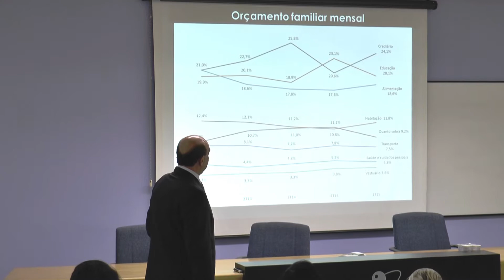Programa Fique Por Dentro | Varejo 2015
Um estudo inédito produzido pelo Provar/FIA – Programa de Administração de Varejo, aponta um resultado positivo para o setor neste trimestre. Em relação ao mesmo período do ano passado, projeta-se que os três primeiros meses de 2015 calculem o crescimento de 1,3%. Confira outros indicadores no Programa Fique Por Dentro. Aperte o Play!